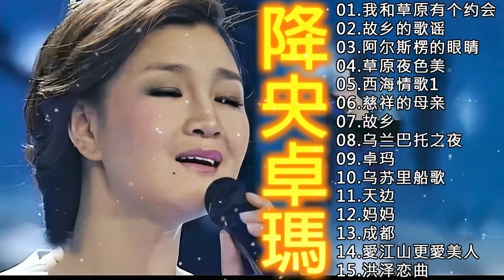降央卓瑪 Jamyang Dolma 2023 - 迷人的草原歌曲《呼伦贝尔大草原 / 一剪梅，花开在眼前 / 马儿啊你慢些走 / 乌苏里船歌》Best Songs Of Jamyang Dolma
© 关注最伟大的歌曲！
如果您喜欢，请不要忘记提交，喜欢和分享我的视频！祝你今天愉快！